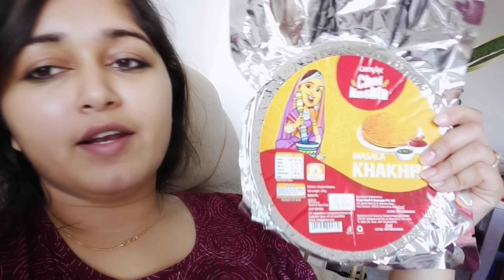Finally After 5 Year Apni ye Khawahish V Puri Karli Maine...My First Crockery Set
@Anantmaya Beauty  @Tripty Vlogs